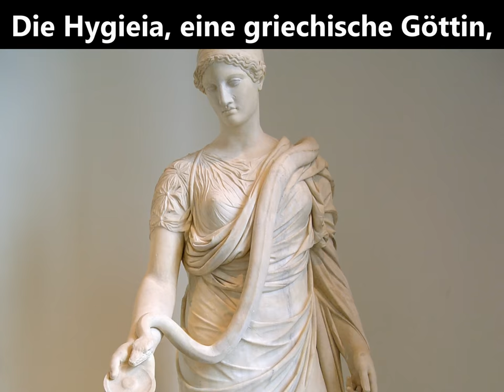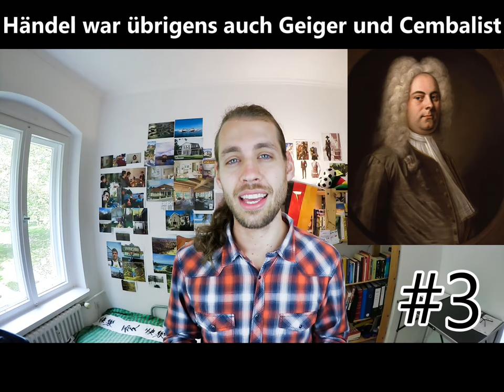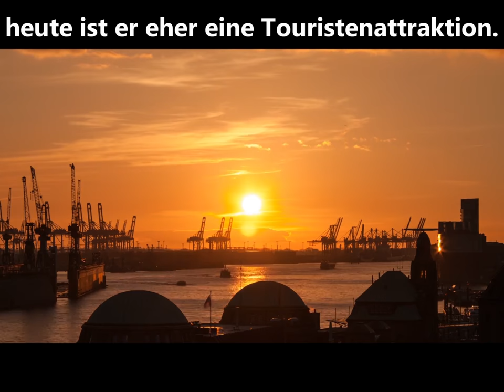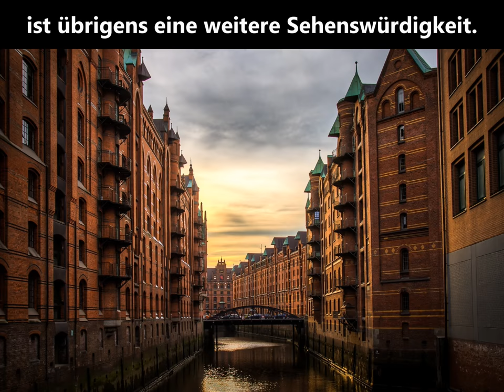Die 5 schönsten Sehenswürdigkeiten Hamburgs | deutsche Städte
▼ READ ME ▼

WLA lacma The Hope Hygieia von Wikipedia Loves Art participant "team_a"